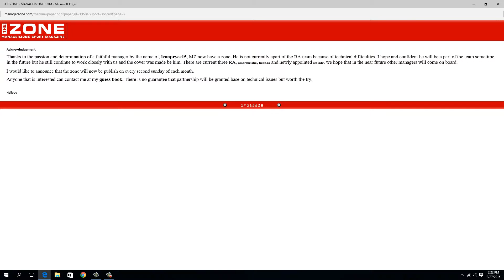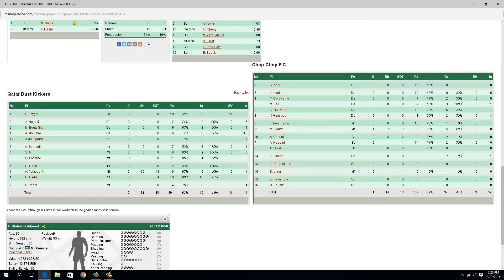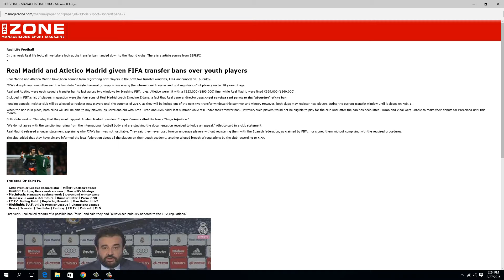Managerzone Mz Country Zone issue #11 Video View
Managerzone Mz Country Zone